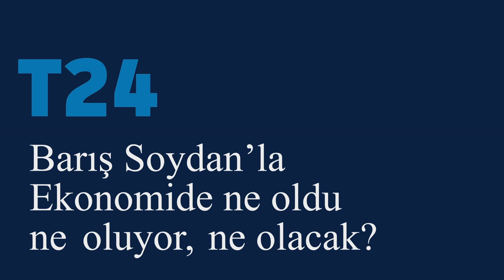"Yapay zekânın ikame edemeyeceği tek şey yaratıcılık; gençler üniversitede fizik kimya okus